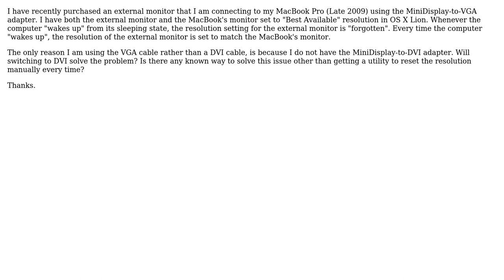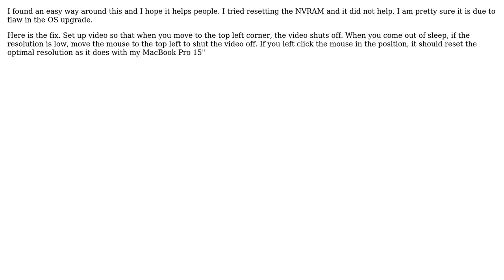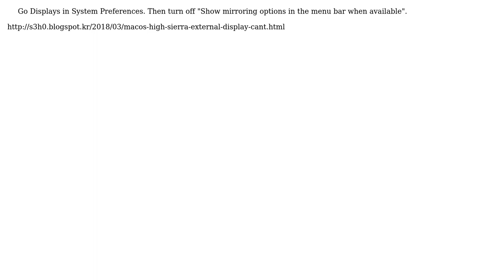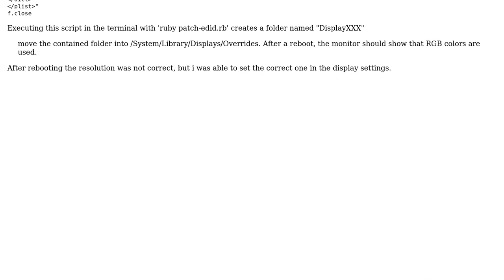Apple: External monitor resolution setting is lost after MacBook "wakes up" from sleep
With thanks & praise to God, and with thanks to the many people who have made this project possible! | Content (except music & images) licensed under CC BY-SA | Music | Images & others | With thanks to user Undo user ulk200 user seho user Paul Carlton user Jack DeMember user grg user dylan verburgt user Dave Huish user Christian Correa user bispymusic and the Stack Exchange Network Trademarks are property of their respective owners. You are responsible for your own actions.